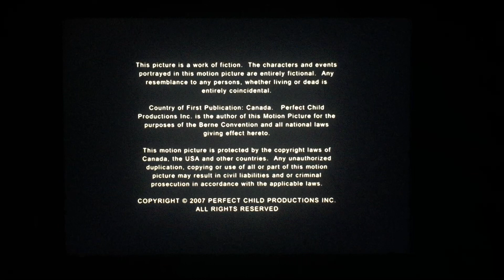Global Television (X2)/Ambitious Entertainment/Insight Film Studios (2007)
Lifetime and Global Presents “Perfect Child” (2007)